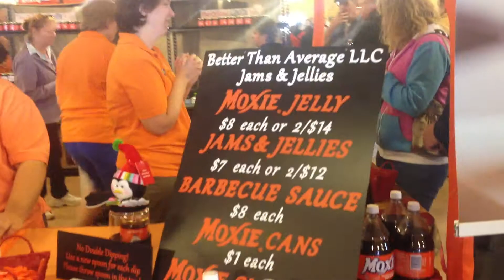Moxie Jam - Yes it does exist!